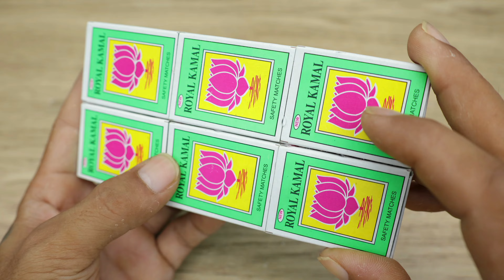5 Incredible LIFE HACKS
5 Incredible LIFE HACKS